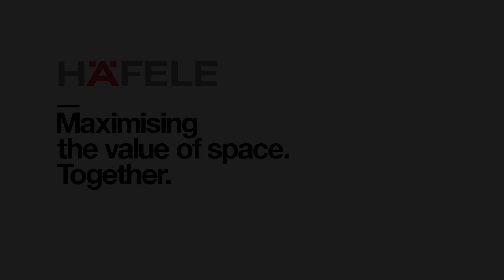Customer service | In conversation with Häfele UK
In conversation with Häfele - A chance to hear from the people behind the scenes and learn more about the culture, production, & products that make us who we are.

In this video, our Leadership Team reflect on the hard work and dedication of our Customer Support Team, following the National Customer Service Week, and why it's important to make sure we get it right.

to find out more about our friendly & helpful support team.